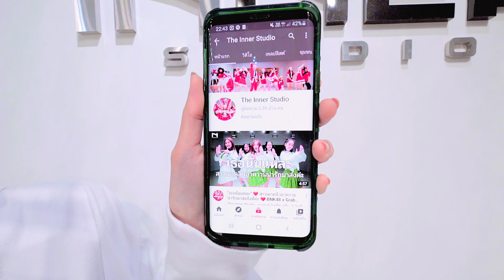INNER KIDS │MARIKIT SA DILIM - JUAN AND KYLE